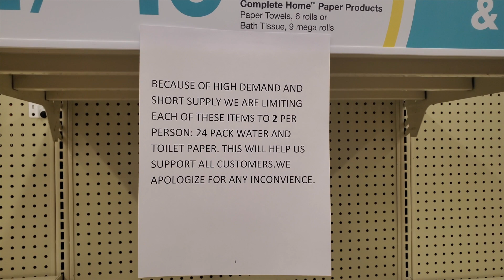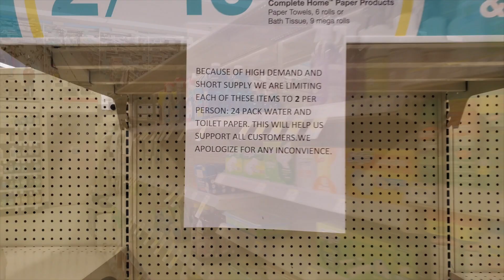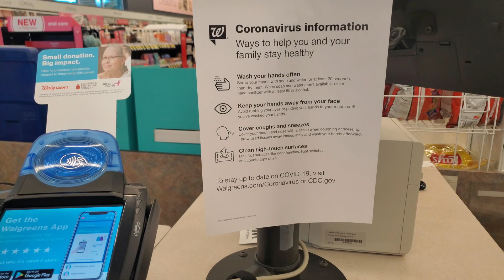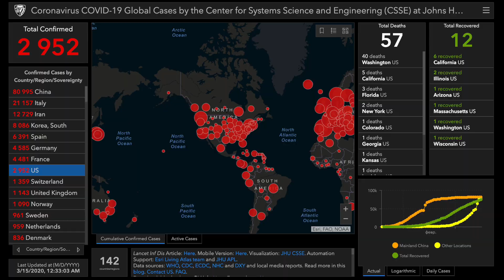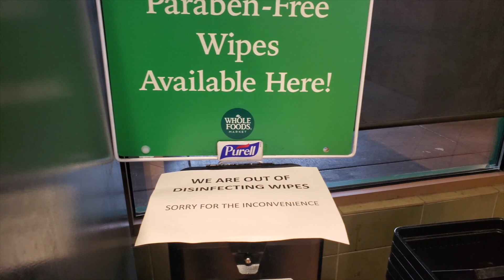Коронавирус в Америке. Режим ЧС. Пустые полки. Готовимся к карантину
Сходили в магазин, а там пусто. Паника в магазинах. Предметы первой необходимости можно купить только 2 шт в одни руки. Трамп сделал тест на коронавирус и как теперь быть безработным американцам. Ужин от Федерико.

📌Надежный прокси в одни руки

Привет,меня зовут Лола и я живу в Америке в городе Лас Вегас. На моем канале я делюсь жизнью в США, влогами с путешествий, а также обзоры, распаковки, бьюти видео о покупках и многое другое. Я планирую развивать канал в разных направлениях и очень надеюсь на вашу поддержку.
Всегда жду вас в комментариях и в инстаграм )